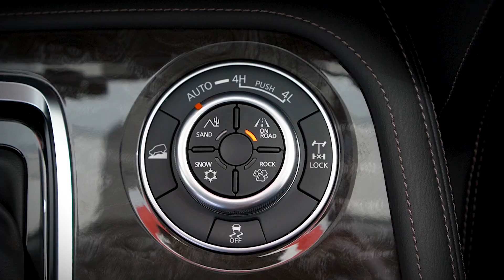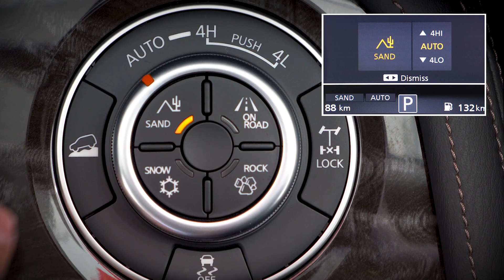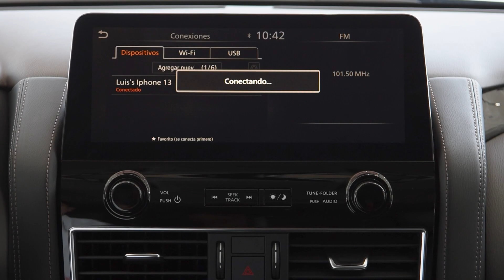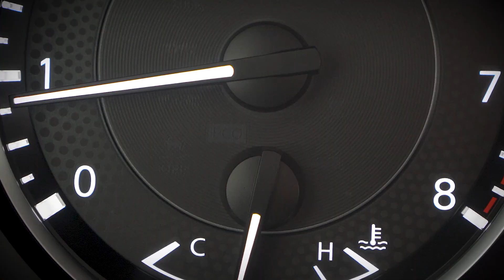Nueva Nissan Patrol V8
Patrol es un icono. En una región llena de tradición, pero dirigida por el futuro, Patrol V8 es la combinación perfecta de herencia y prestigio con un propósito. La conquista de los elementos es algo natural para un SUV cuya reputación y autoridad sólo se igualan con su legendaria potencia. Un aspecto nuevo y fresco hace que su presencia sea aún más inconfundible. Patrol es una leyenda, renacida.